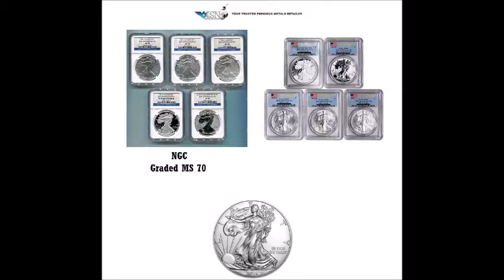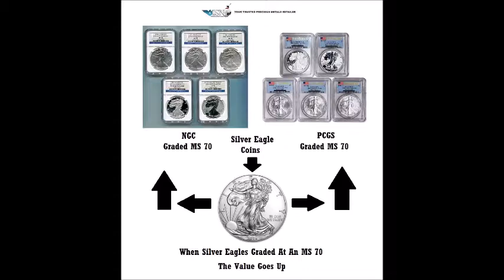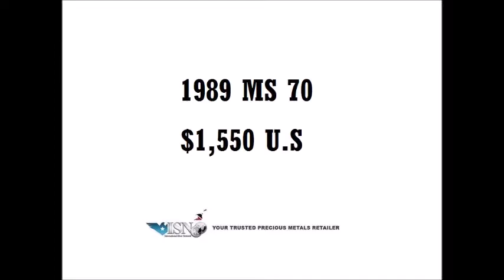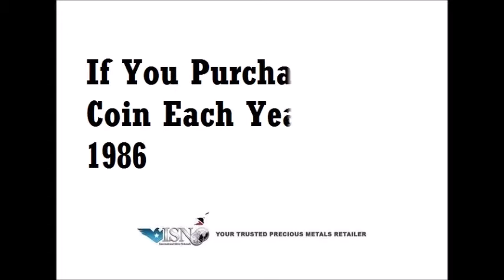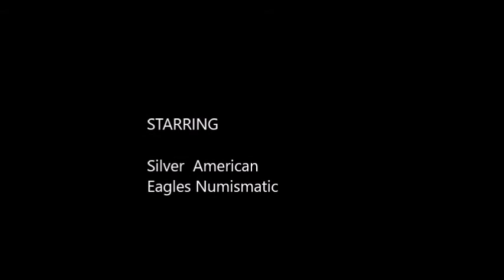Why Buy MS 70 Silver Coins?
At International Silver Network HQ and Trinidad & Tobago we purchase MS 70 Numismatic Coins for this amazing reason.Sit back enjoy the video and sign up as a customer @ to get the best,the rarest and best prices in the market.The Music in the background I dont own the rights to it.